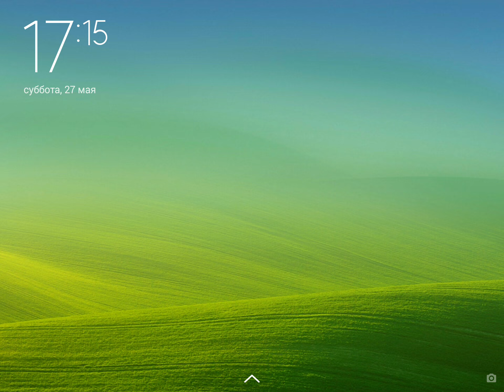REAL STEEL-FINAL FIGHT (MIDAS vs ASURA) ЖИВАЯ СТАЛЬ